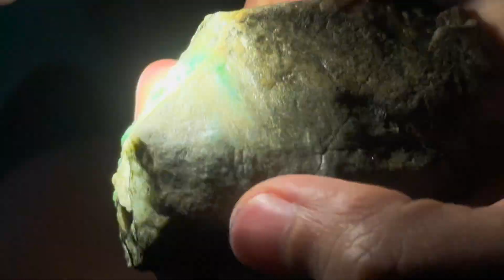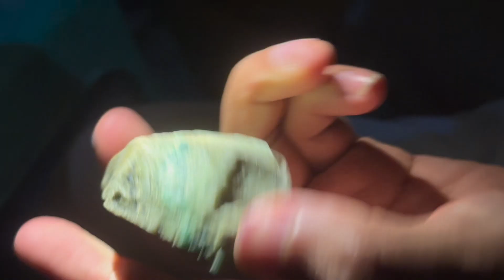大绿山： 遇到好东西，我们能做的很有限，只有加钱、加钱、再加钱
缅甸翡翠矿区直播，汇率1万缅币=40人民币，运费到瑞丽120元人民币一公斤。
直播时间暂定为北京时间中午12点左右开始。